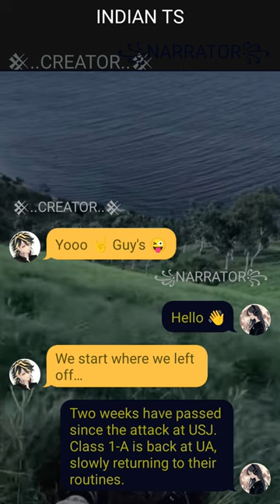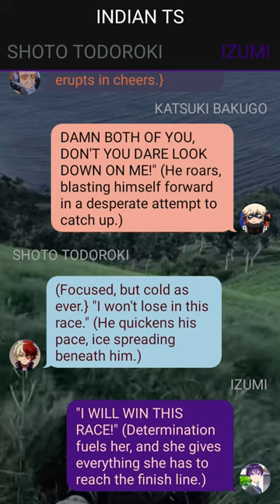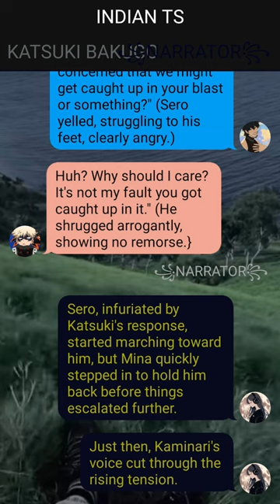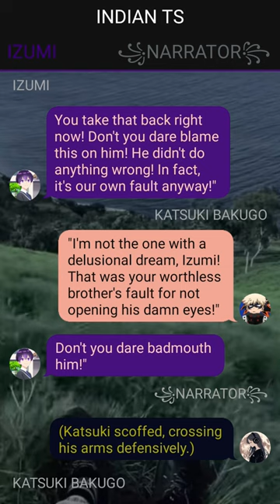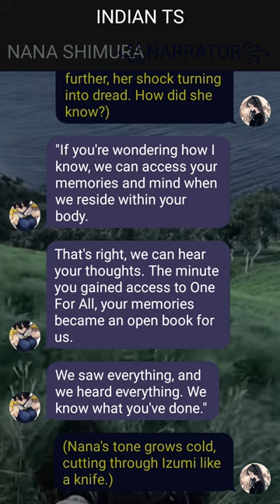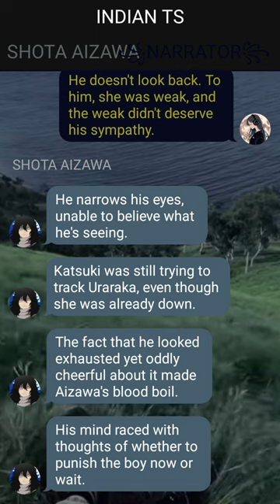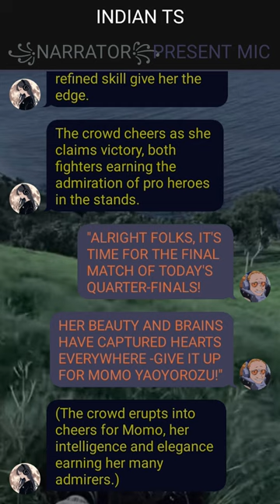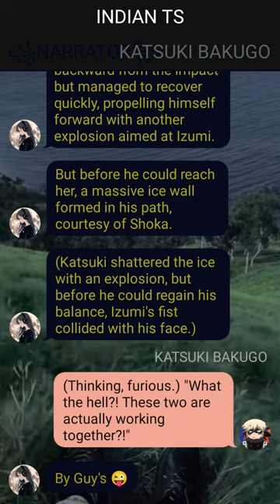Op Neglected Quirkless Deku Texting Story ~ {Izuku X Harem }~ 3 ~ MHA Texting Story